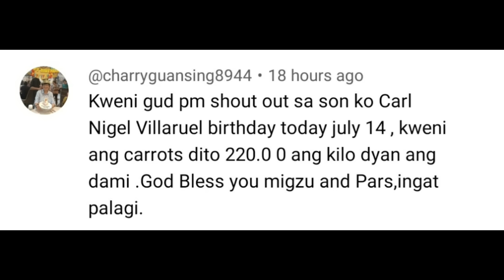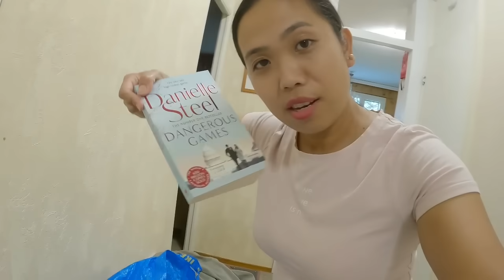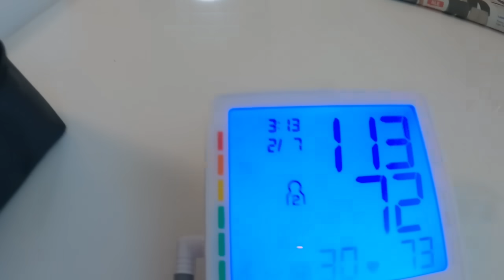SULIT ANG PAG PUNTA SA CITY PARA MANG HARBAT |DUMPSTER DIVER NG FINLAND